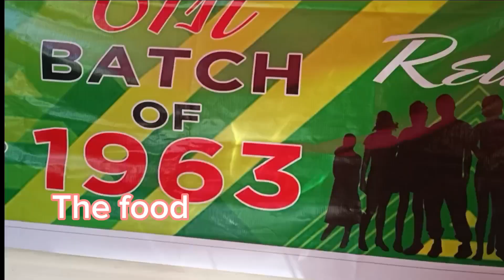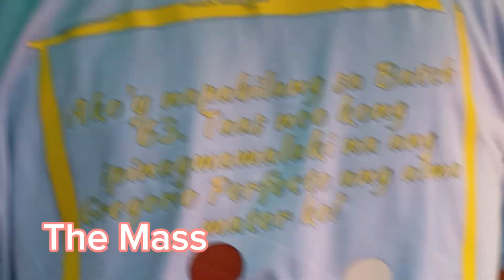Reunion of GPHS BATCH 63'